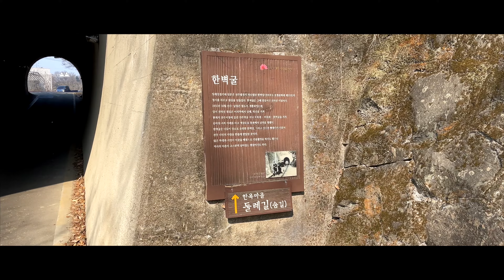"Twenty Five Twenty One" Hanbyeok Tunnel | 韓国ドラマ「二十五、二十一」撮影ロケ地、寒碧トンネル | 드라마 "스물다섯 스물하나" 촬영지 전주 한벽굴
[Date of Shooting : 2022.02]
・2022 Korean Drama "Twenty Five, Twenty One"(tvN & Netflix) Location. This is Hanbyeok Tunnel(old railway tunnel), Jeonju-City Jeonju-Hanok Village.

・ネットフリックスでも配信されている2022年の韓国ドラマ「二十五、二十一(スムルタソッ、スムルハナ)」(キム・テリ、ナム・ジュヒョク主演)の劇中にて、印象深いシーンで登場するトンネルが全州(ジョンジュ)市の「全州韓屋村(ジョンジュ・ハノンマウル)」近くにあります。

1931年に全州と南原(ナモン)を行き来する鉄道が開通した時のトンネルで、近くにある楼閣「寒碧堂」から名づけられています。韓国語の名称は「寒碧窟(ハンビョックル)」となっています。

・2022년 tvN 드라마 "스물다서 스물하나" (김태리, 남주혁 주연). 전라북도 전주시의 관광명소 "전주한옥마을" 근처, 사적 "한벽당" 옆에 있는 터널이 드라마에서 인상 깊게 나왔습니다. 이 터널은 1931뇬애 전주-남원 간 철도가 개통되었을 때 사용된 철길 터널입니다.

[Equipment]
・iPhone 12pro + DJI OM4
・Final Cut Pro X + Artlist